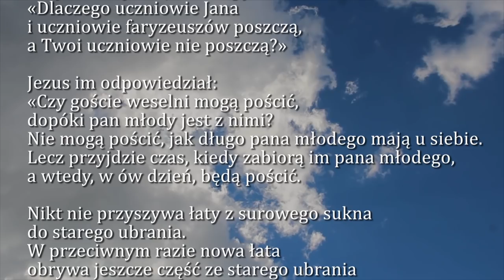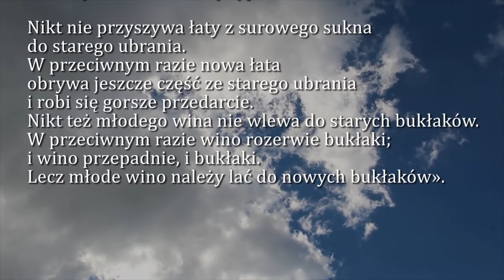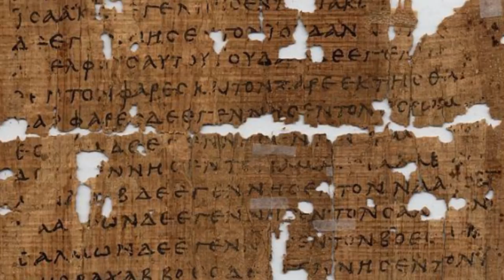Dobra Nowina na dziś | 21 stycznia - wspomnienie św. Agnieszki, dziewicy i męczennicy